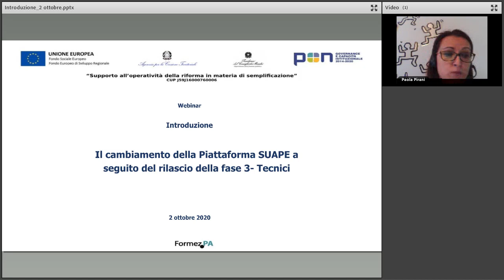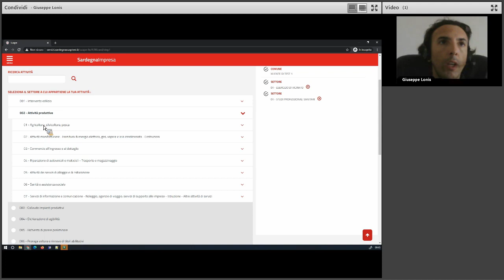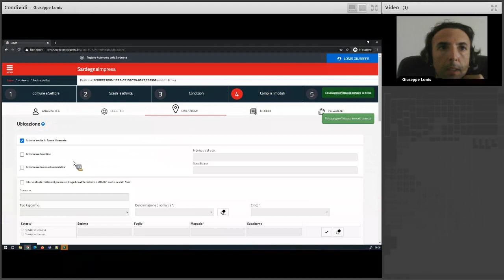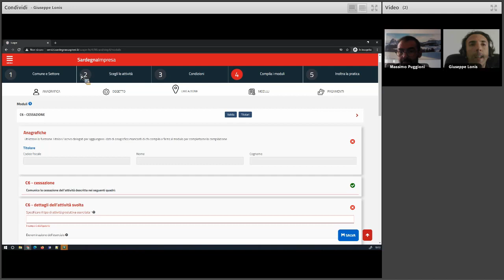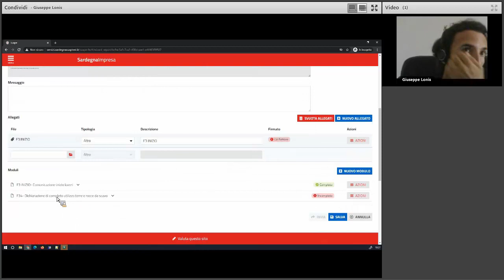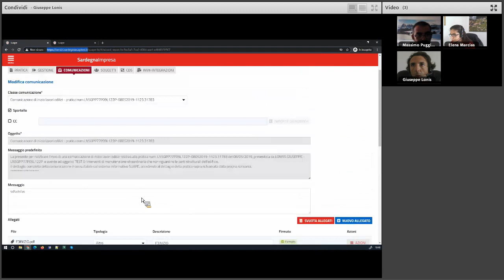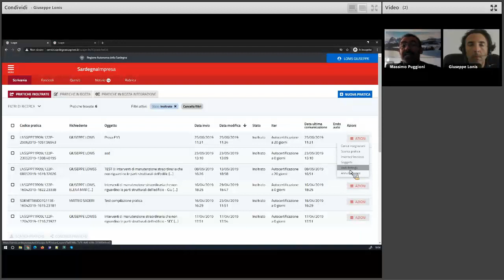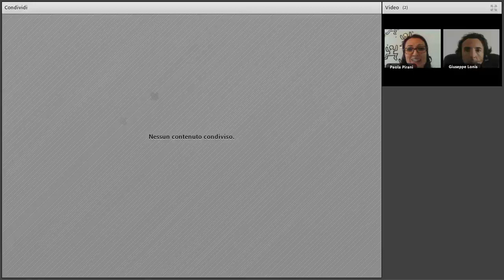Il cambiamento della Piattaforma SUAPE a seguito del rilascio della fase 3- Tecnici (Replica)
Questo webinar è la replica dell’evento online dello scorso 17 settembre 2020 sulla piattaforma SUAPE della Regione Sardegna, operativa dal 4 marzo 2019 per l’invio e la gestione delle pratiche per le attività produttive e l’edilizia, è stata ulteriormente arricchita con nuove funzionalità per venire incontro alle esigenze manifestate da operatori, tecnici professionisti e cittadini.
Nel corso del webinar, realizzato nell’ambito delle attività del Centro Regionale di Competenza sulla semplificazione amministrativa della Regione Sardegna, saranno illustrate le principali funzionalità della piattaforma SUAPE introdotte con il recente nuovo rilascio.